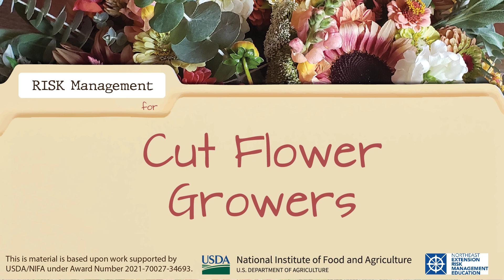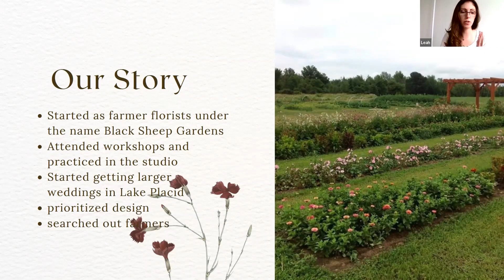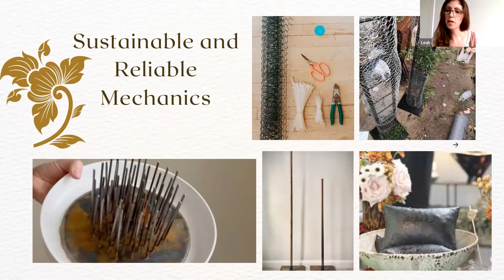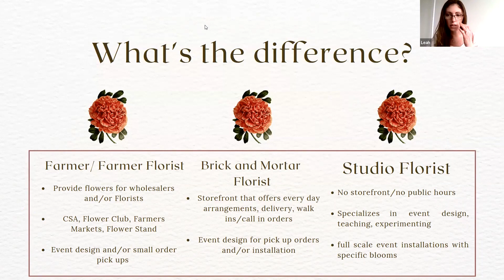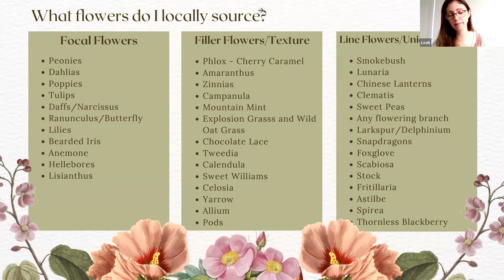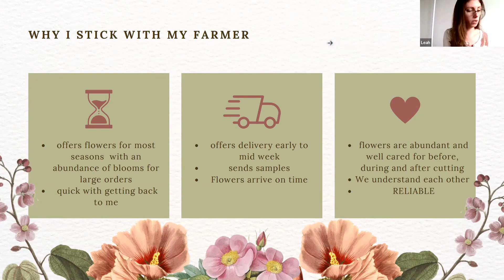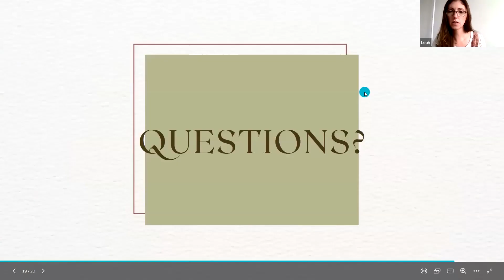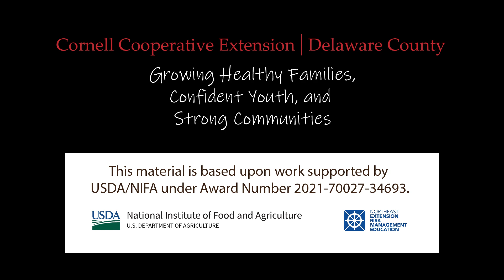Working with Wedding Florists for Flower Farmers with Leah McDaniel of Black Swan Floral Design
Leah McDaniel, the owner and creative director of Black Swan Floral shares her journey from growing up on a local organic flower and vegetable farm to becoming a farmer-florist. She discusses her transition into the event design aspect of the floral business, her learning experiences from attending workshops with renowned designers, and the importance of mechanics in floral arrangements. Lee also highlights her favorite flowers to source locally, the significance of communication with growers, and the trends she's excited about in the upcoming season, emphasizing flower-forward designs and vibrant colors. The discussion covers various aspects of running a floral business, including logistics, communication strategies, and community collaboration within the wedding industry. Throughout the conversation, Lee demonstrates her passion for floral design and her commitment to delivering high-quality, sustainable arrangements for weddings and events.